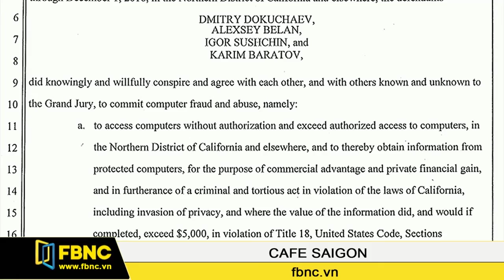FBNC - MỸ BUỘC TỘI 2 ĐIỆP VIÊN NGA VÀ TIN TẶC TRONG VỤ ĂN CẮP 500 TRIỆU TÀI KHOẢN YAHOO